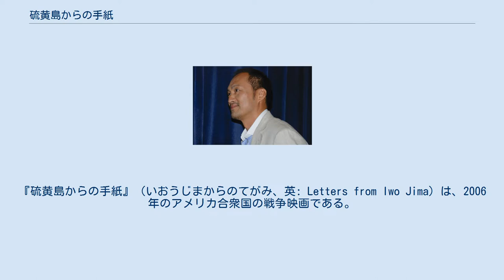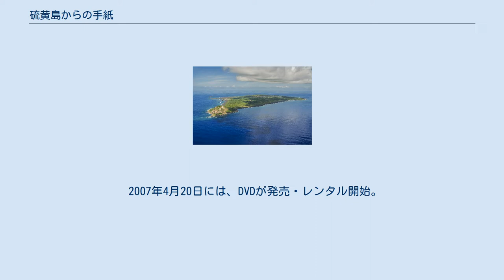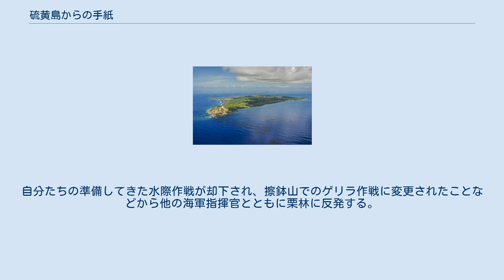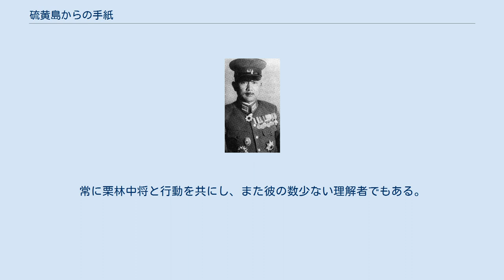硫黄島からの手紙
クリント・イーストウッドの監督映画
『硫黄島からの手紙』（いおうじまからのてがみ、英: Letters from Iwo Jima）は、2006年のアメリカ合衆国の戦争映画である。
『父親たちの星条旗』（Flags of Our Fathers）に続く、第二次世界大戦における硫黄島の戦いを日米双方の視点から描いた「硫黄島プロジェクト」の日本側視点の作品である。
 劇中の栗林忠道陸軍中将の手紙は、彼の手紙を後にまとめた『「玉砕総指揮官」の絵手紙』（栗林忠道・著 吉田津由子・編）に基づいている。
監督やスタッフは『父親たちの星条旗』と同じくクリント・イーストウッドらがそのまま手掛けた。
当初のタイトルは『Red Sun, Black Sand』。
ワールドプレミアは2006年11月15日に日本武道館で行われた。
また、日本国内でテレビスポットにHDが採用された最初の作品である。
 栗林忠道陸軍中将。
写真は留守近衛第2師団長時のもの。
 硫黄島でのアメリカ軍と死闘を繰り広げた栗林忠道陸軍中将指揮による日本軍将兵と、祖国に残された家族らの想いが描かれる。
ストーリーはタイトルである栗林や西郷が家族へと向けた手紙を基に展開される。
 イーストウッド監督は当初日本人を起用する方向だったが、前作『父親たちの星条旗』を撮影中に、本人が自らメガホンを取る意思を固めたという。
資料を集める際に、日本軍兵士もアメリカ軍兵士と変わらない事がわかったというのがその理由である。
 『父親たちの星条旗』クランクアップまもなくから撮影が進められ、撮影の大部分は、カリフォルニア州バーストウ近郊の噴石丘と溶岩層で出来た地帯であるピスガ・クレーター周辺で行われた。
戦闘シーンやCGの一部は『父親たちの星条旗』からの流用である。
また、硫黄島での映画ロケが、1日だけ東京都から許可された。
このとき撮影された映像は、栗林が防衛計画を立てるために海岸の調査を行うシーンや、オープニングで摺鉢山頂上に建立されている硫黄島の日本軍側慰霊碑から、島全体を見下ろしていくシーンなどに使用された。
 全世界における配給はワーナー・ブラザース。
日本では、2006年10月28日に公開された『父親たちの星条旗』に続き、同年12月9日より劇場公開がスタートした。
アメリカ国内での公開は賞レース等の兼ね合いもあり紆余曲折したが、2006年内に公開される事が決定、12月20日よりニューヨークやロサンゼルスで限定公開され、翌2007年1月からアメリカ全土に拡大公開された。
公開時期の変更は、関係者や批評家・記者向けの試写の評判が良かったためだとされる。
また、この措置により『父親たちの星条旗』と共に第79回アカデミー賞の対象作となり、作品賞・監督賞・脚本賞・音響編集賞にノミネートされ、音響編集賞を受賞した。
 2007年4月20日には、DVDが発売・レンタル開始。
8月10日に、HD DVD / Blu-ray Discが発売。
 硫黄島空撮（2014年） 2006年、東京都小笠原諸島硫黄島。
戦跡の調査隊が、地中から数百通もの手紙を発見した。
それは、61年前、この島で戦った男たちが、家族に宛てて書き残したものだった。
届くことのなかった手紙に、彼らは何を託したのか。
 太平洋戦争の戦況が悪化しつつある1944年6月、小笠原方面最高指揮官・栗林忠道陸軍中将（渡辺謙）が硫黄島に降り立った。
本土防衛の最後の砦とも言うべき硫黄島の命運が栗林率いる帝国陸軍小笠原兵団に託された。
着任早々、従来一般的であった水際防衛作戦を否定し、内地持久戦による徹底抗戦に変更、また部下に対する理不尽な体罰を戒めた栗林に兵士たちは驚きの目を向ける。
今までのどの指揮官とも違う男との出会いは、硫黄島での日々に絶望を感じていた応召兵・西郷陸軍一等兵（二宮和也）に、新たな希望の光を抱かせる。
 栗林が水際防衛や飛行場確保に固執する海軍軍人らの反対や突き上げを抑える中、硫黄の臭気が立ち込める灼熱の島、食料も水も満足にない過酷な状況で、掘り進められる地下陣地。
張り巡らせたこのトンネルこそ、アメリカ軍を迎え撃つ秘策だったのだ。
 1945年2月19日、事前の砲爆撃を経て、ついにアメリカ軍...